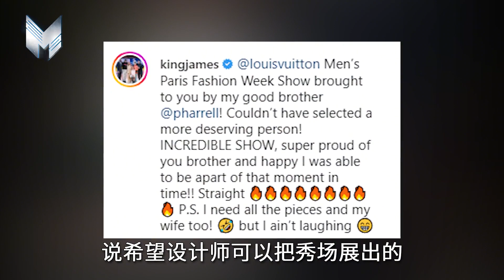库兹马巴黎时装周火出圈！詹姆斯牙套镶钻，和迷妹蕾哈娜拥抱